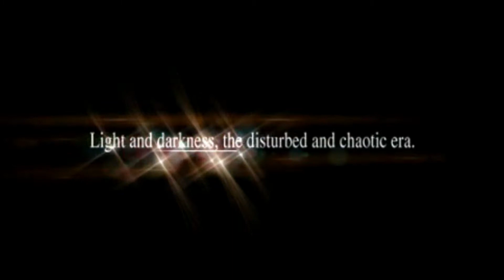Ys Chronicles 2009 Ancient Ys Vanished: Omen - Part 1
Never played an Y's game before lets see how we get on with a remake of the first game.